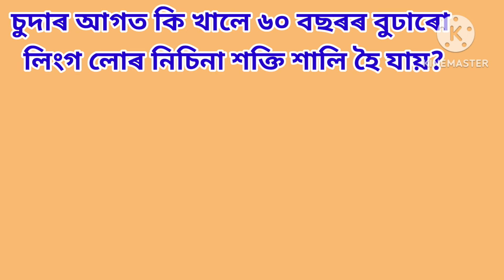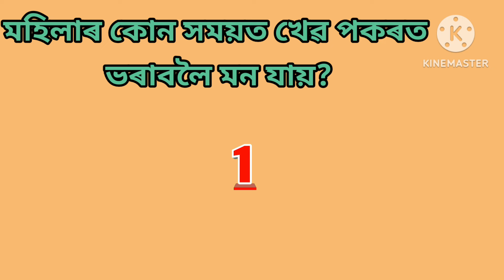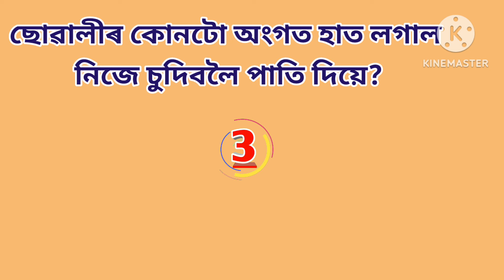নতুন নতুন গোপন কথা আমাৰ জীৱনৰ // Assamese GK // Assamese GK Questions // Assamese